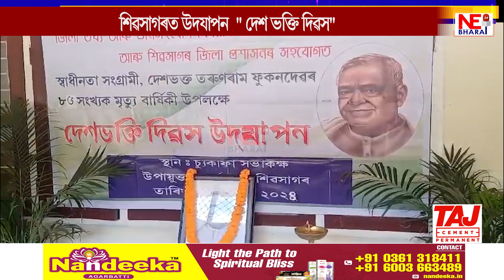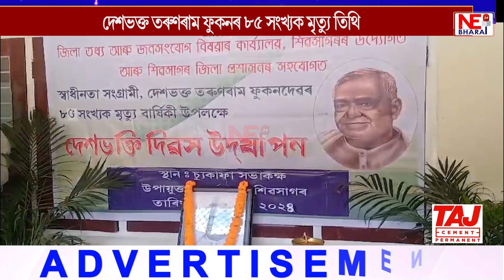দেশভক্ত তৰুণৰাম ফুকনৰ ৮৫ সংখ্যক মৃত্যু তিথি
শিৱসাগৰত উদযাপন " দেশ ভক্তি দিৱস"